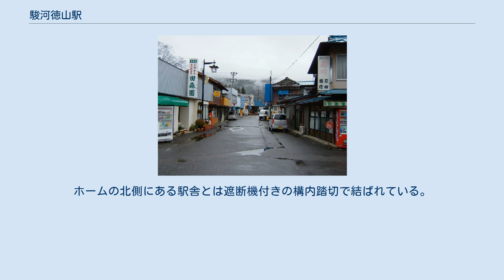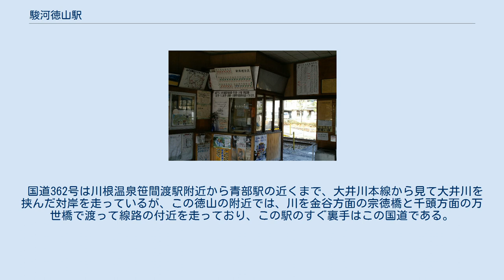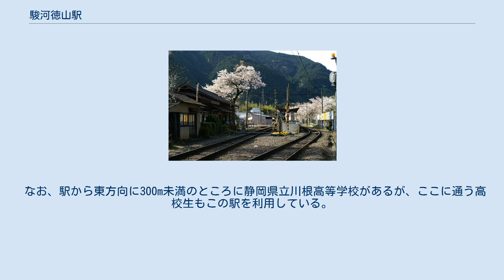駿河徳山駅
駿河徳山駅（するがとくやまえき）は静岡県榛原郡川根本町徳山にある大井川鐵道大井川本線の駅である。
2011年（平成23年）9月30日 までは「かわね路号」が停車していた。
 島式ホーム1面2線を持ち、列車同士の行き違いが可能な地上駅である。
大井川本線の路線を千頭駅から見ていくと、中間駅では初めて行き違いの出来る駅となる。
ホームの北側にある駅舎とは遮断機付きの構内踏切で結ばれている。
 駅舎は木造平屋の古くからのもので瓦葺である。
大井川本線では標準仕様の駅舎である。
 大井川鐵道職員配置の直営駅で、駅舎の中には待合所のほか、出札口と改札口も設けられている。
 駅前風景 あたりはまったくの山間部であるが、この駅の周辺にはその山々を大井川が削って作った平坦地が開けており、徳山の集落はその平坦地に発達している。
 大井川本線の線路は若干東にずれた場所を通ってはいるが、それでも駿河徳山の駅は徳山の中心部に設けられているといえよう。
 この駅の周辺では川根茶の生産も盛んである。
 国道362号は川根温泉笹間渡駅附近から青部駅の近くまで、大井川本線から見て大井川を挟んだ対岸を走っているが、この徳山の附近では、川を金谷方面の宗徳橋と千頭方面の万世橋で渡って線路の付近を走っており、この駅のすぐ裏手はこの国道である。
 この国道を700mほど金谷方面に行くと、道の駅フォーレなかかわね茶茗舘がある。
 なお、駅から東方向に300m未満のところに静岡県立川根高等学校があるが、ここに通う高校生もこの駅を利用している。
 以下には当駅附近にある主要なスポットを列記する。